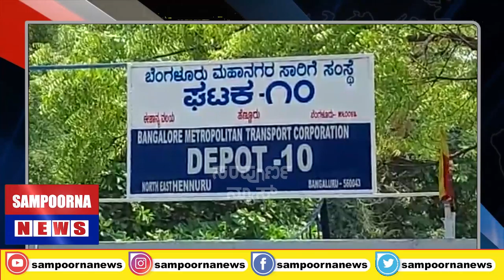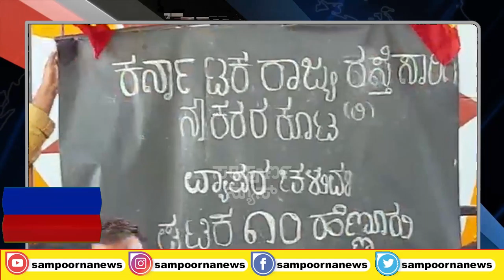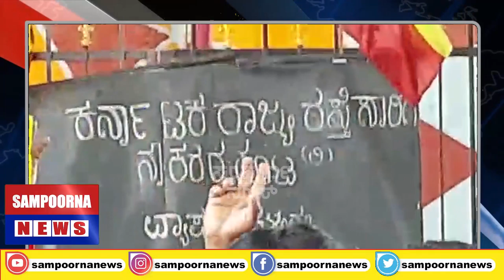ಸಾರಿಗೆ ನೌಕರರ ಮುಷ್ಕರ.sampoornavaaninews kannada